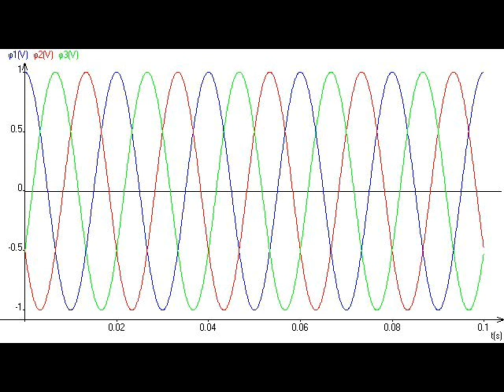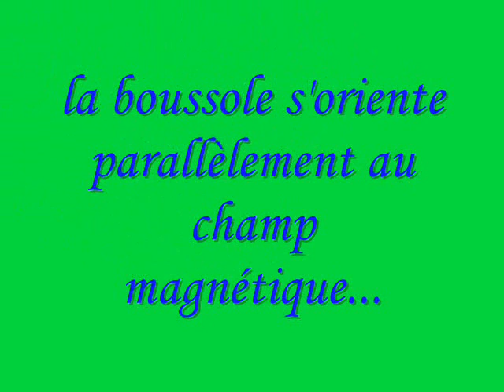Principe du moteur triphasé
Expérience d'électromagnétisme : le principe du moteur triphasé.